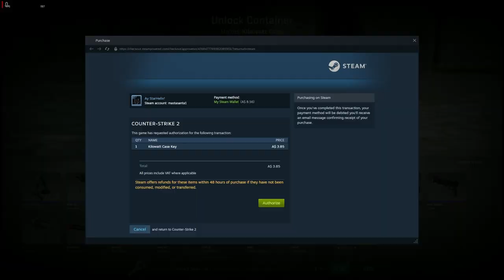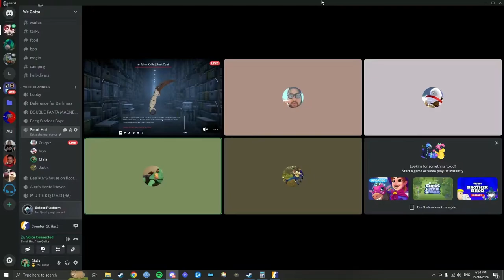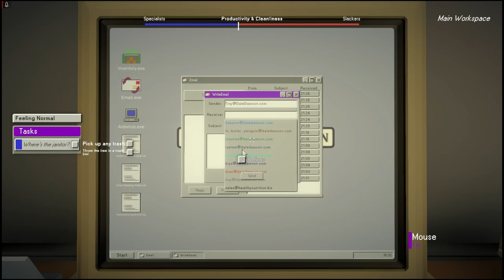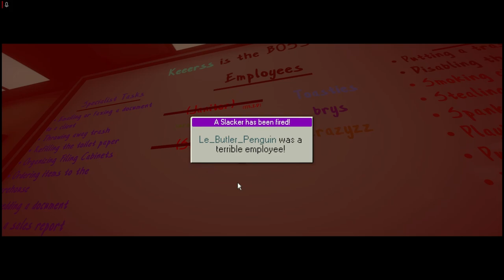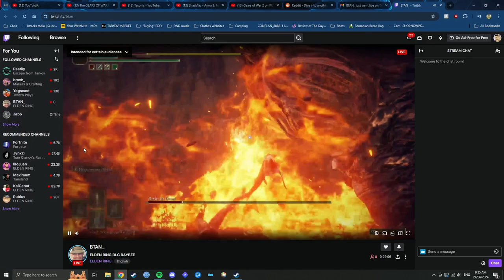Hard Drive Cleanup 2: Electric Boogaloo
Im not happy with how this came out but i need space and I dont have the time

This was supposed to be a highlight of September but now its just everything to this date teehee.

0:00 - Counter Strike 2
16:11 - Dark and Darker
17:38 - Deadlock
18:29 - Dale and Dawson Stationary Supplies
29:44 - Halo MCC
32:19 - Liars Bar
39:01 - Misc Clips
41:19 - Call of Duty Black Ops 6